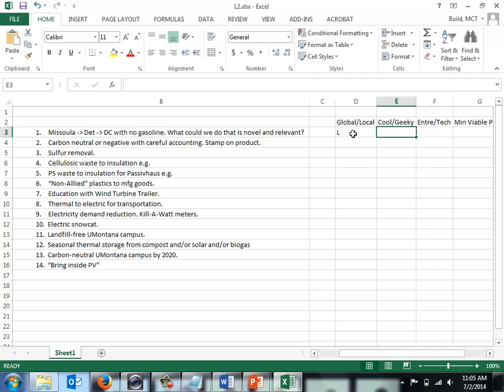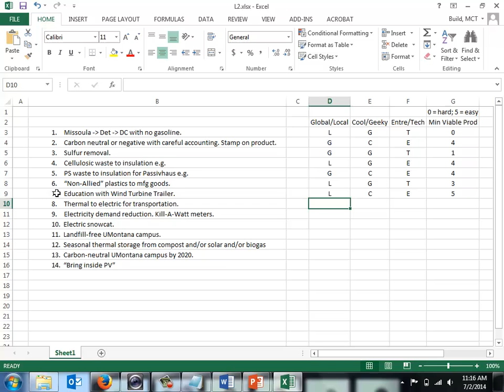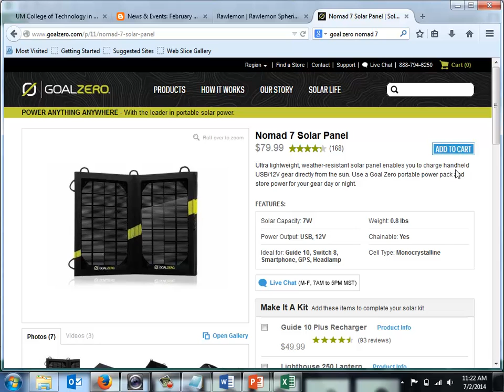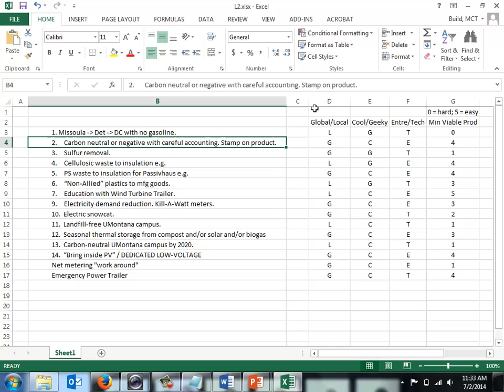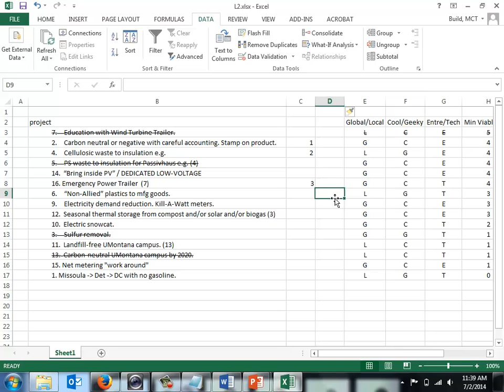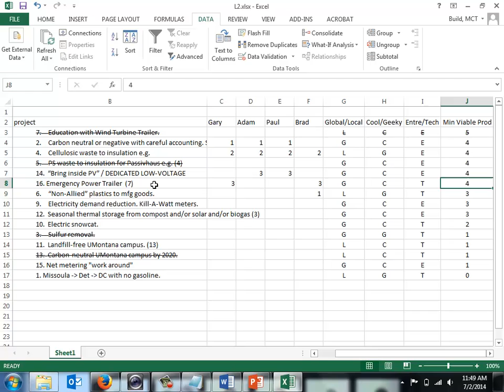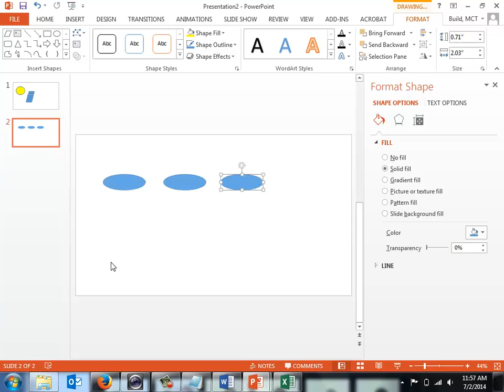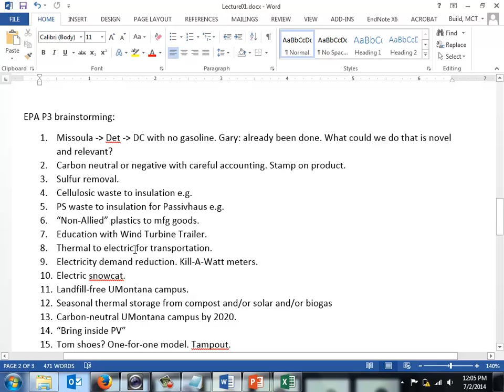NRGY_250_Lecture_02_03_EPA_vetting